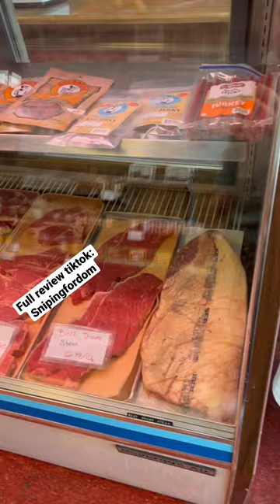Shop at local meat markets! Here’s why!